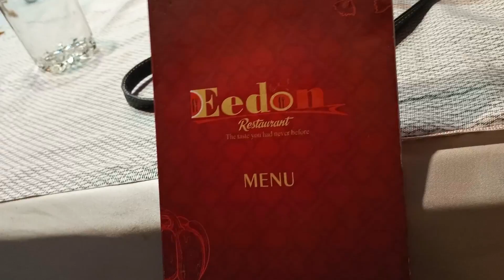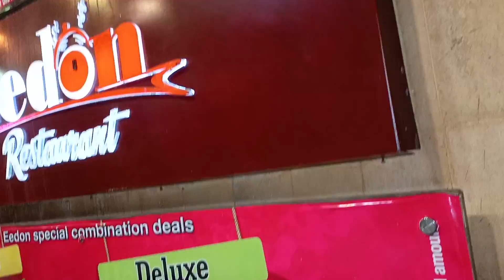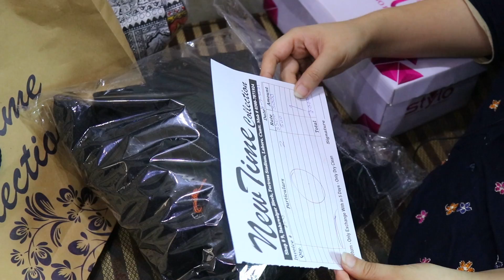Mini Shopping Haul from Packages Mall & Fortress Stadium March 2021 | Afifa Mohsin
I went to for shopping for 3 days to buy stuff for my cousins upcoming wedding ceremony. We went to Packages Mall first then twice to Fortress, Lahore.
We did also buy Pram for Shanaya from Carrefour, Packages Mall.

Packages Mall

List of Brands
List of brands in Lahore that going to open in Packages Mall where you can shop after 20th April.

Brands are Going to Become the Part of Packages Mall

Fortress Stadium
The Fortress Stadium (shortened as simply Fortress) is a popular large area of open space consisting of shopping centers, restaurants, cafés and entertainment areas and a sports stadium. It is located in Lahore Cantt, Lahore, Pakistan. Among the likes of M. M. Alam Road and Liberty Market in Gulberg, this area is a popular locale for the urban youth in Lahore. Fortress Stadium is also one of the most busy commercial areas of the city. The Chairman and Management of Fortress Stadium are serving and retired army officers. Brigadier Sikandar Khan was the Chairman Fortress Stadium (Lahore) from 2012 to 2013.

Fortress Square Mall
Fortress Square is a five-storey shopping mall and an entertainment complex located in Lahore Cantonment, Punjab, west of Fortress Cricket Stadium, and south of Hyperstar by Carrefour and Sozo World. The mall is home to over 100 local and international stores, a food court and a cinema. The mall was opened in 2014, and its daily estimated visitors are 30,000 people.

I'll be making videos regularly. I'll be doing vlogs, unboxing etc mix videos.